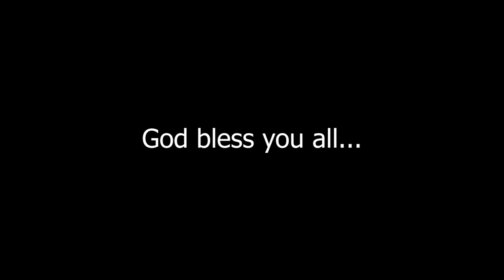#77 | Ps Diganta Ali || Centenary Jubilee Celebration || Day 3 || Part - 3